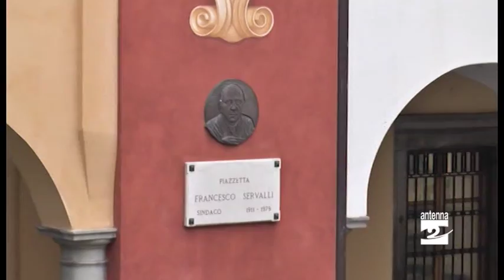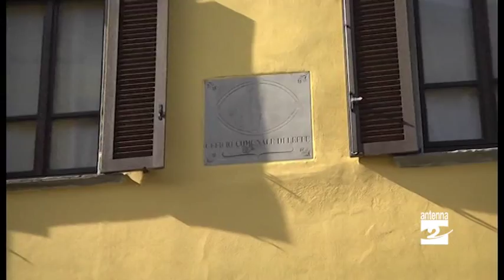Leffe, si cercano volontari per le persone fragili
È una figura forse poco conosciuta, ma spesso indispensabile quando si tratta di persone fragili. L’amministratore di sostegno, istituito con una legge del 2004, viene nominato con il compito di aiutare chi, per effetto di un’infermità o di una menomazione fisica o psichica, non riesce a prendersi cura dei propri interessi. Sono poche, però, le persone disposte ad impegnarsi in questo senso. Il sindaco di Leffe Giuseppe Carrara rivolge quindi un appello a chi volesse spendere un po’ del suo tempo per gli altri.